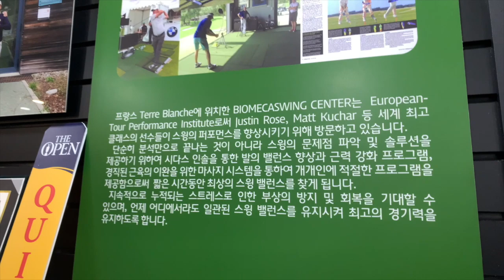골프칠 때 왼발이 돌아? 잘 딛는 골퍼 발의 비밀! 도와줘요 SIDAS 인솔!! (골퍼 필수템)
골프를 잘 치고 싶어서 연습하다 보니 마구 돌고있는 나의 왼발..!!

임팩트 때 발바닥이 불안정하면 힘이 분산되어 비거리 손실이 나거나,
정확한 컨택이 나오지 않아 들려맞거나 타점이 정타에 나지 않고 안쪽이나 바깥쪽에 맞게 됩니다.
또한 과도한 움직임으로 발목인대가 늘어나 통증이 생기거나,
발바닥에 족저근막염이라는 질병이 생기기도 하지요!

건강할 때는 모르지만, 건강을 잃고 나면 너무나 소중한 발의 건강!!
여러분의 발은 안녕한가요?

오늘은 수직적으로 힘을 가하는데 가장 중요한 기본적인 골퍼의 몸의 조건 중 하나!
발바닥 건강에 대한 이야기를 해보고자 합니다!

이 시다스 인솔은 제가 선수 때 발목통증으로 고생하며 꼭 맞춰서 사용하던 제품인데요,
최근 과도한 레슨 & 촬영 스케줄로 몸이 많이 망가져서 다시 찾게 되었습니다!

참고로 최근 제가 성대결절로 인해ㅠㅠ 영상에서 목소리가 매끄럽지 못한 점 양해 부탁드립니다!

우리는 모두 후천적으로 발바닥 아치가 무너지고 있는데요
그 정도가 심해 통증이 생기거나 샷에 큰 어려움을 겪고 계시다면
오늘 제가 드리는 발 건강에 대한 이야기가 도움이 많이 되실거예요!

제 발 건강을 책임져주시고 촬영에 도움을 주신 시다스 청담점의 임민국 프로님 감사합니다!

여러분 오늘도 건강한 하루 보내세요!
오늘도 굿샷, 굿데이!